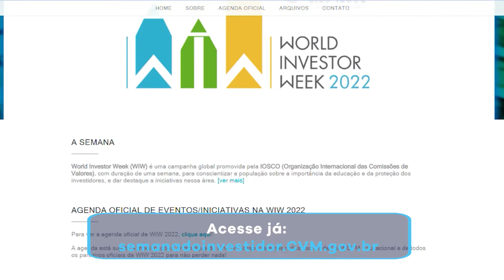Começou hoje a semana do investidor! | Minuto B3 - 03/10/2022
Conhece a Semana Mundial do Investidor? São mais de 100 países realizando iniciativas gratuitas para levar educação financeira e de investimentos para a população. Confira!